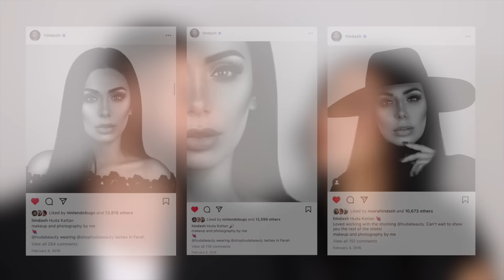I DO HUDA BEAUTY'S MAKEUP! HINDASH X HUDA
Hey everyone! I’m SO thrilled to have Huda Kattan in my studio!!! We have been planning this for SO long, and even though we both live in Dubai we also have such crazy busy lives. Huda and I go way back and it’s so beautiful to see how far we’ve both come in our fields. It was only a matter of time until we joined forces.

I had to do one of my signature makeup looks on Huda and talk all things makeup and beauty!

Are you all ready for the ultimate Middle Eastern Duo??? Let us know what you want to see from us next! Hint hint… -Hindash x

Huda’s Instagram: @huda @hudabeauty
Huda’s TikTok: @hudabeauty